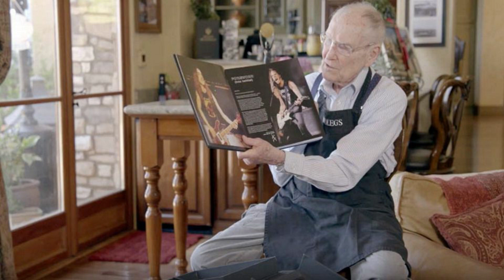In Loving Memory of Ray Burton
R.I.P. MR. Ray Burton
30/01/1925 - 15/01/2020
Ray Burton, a Tennessee native, worked as an assistant road engineer in the Bay Area of ​​San Francisco. Father of Clifford "Cliff" Lee Burton, who passed away on September 27th 1986 in a tragic accident.
Ray Burton, decided to give the charity the money he received due to his son's intellectual property. He chose to sponsor music scholarships at Castro Valley High School, the high school where his son Cliff studied.
Ray declared at the time: "I think he would have done the same with his money. He was not contrary to education, rather it was something he liked"
Now they're together again to remember all those great times they had!
See you forever Ray! Thank you for all you have done and thank you for that wonderful son that was Cliff, you both will live forever in our memories and hearts!